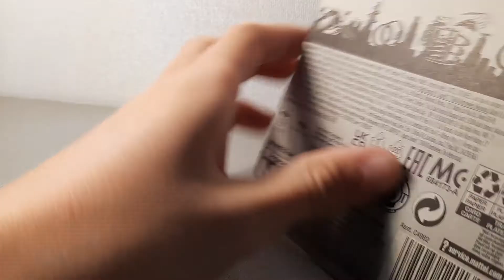Обзор на Форд бронко